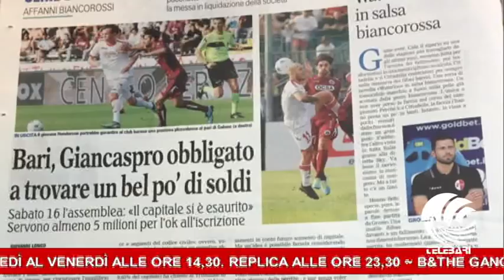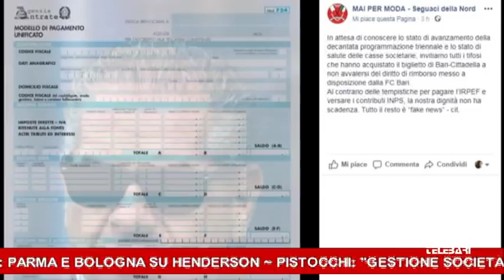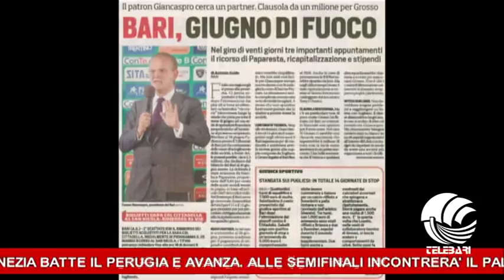TB Sport 05 06 18